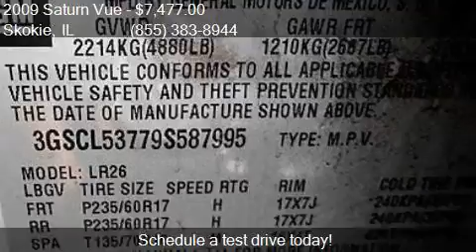2009 Saturn Vue XR 4dr SUV for sale in Skokie, IL 60077 at M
This 2009 Saturn Vue XR 4dr SUV is for sale in Skokie, IL 60077 at Martin Nissan.

Engine: 3.6L V6
Transmission: Automatic 6-Speed
Color: Quicksilver
Mileage: 117318
Contact Martin Nissan 5240 Golf Road Skokie, IL 60077 to test drive this 2009 Saturn Vue XR 4dr SUV today.